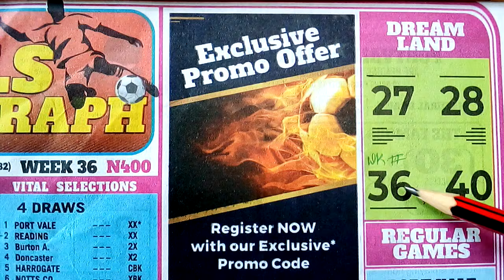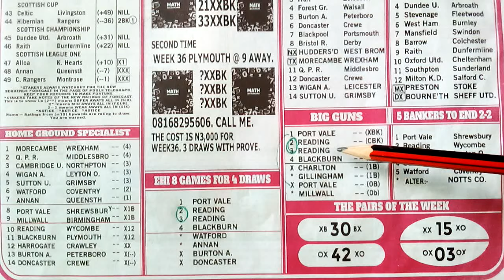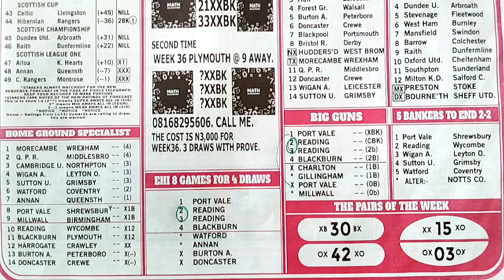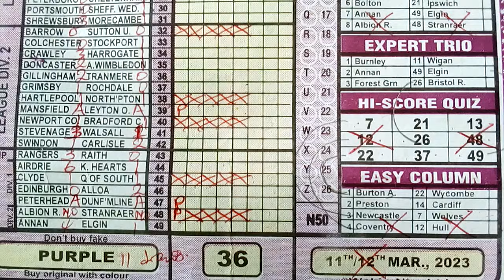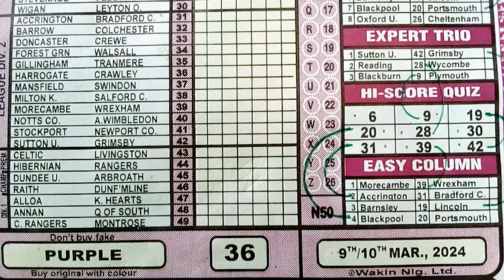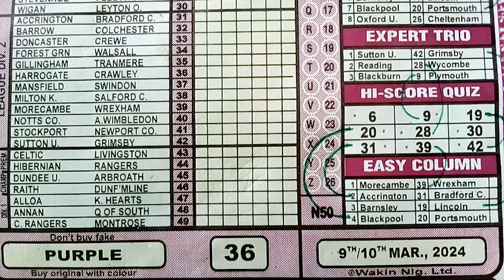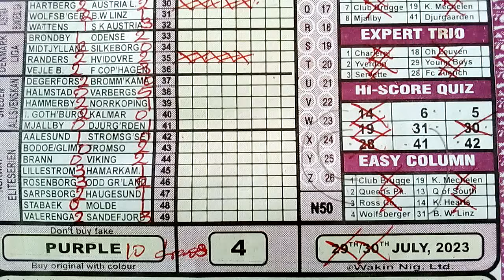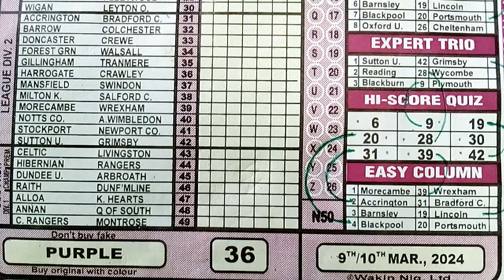WEEK 36 2024 PURPLE COUPON UK FOOTBALL POOLS PAPERS PREVIEW VIDEO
This video contains soccer betting predictions for weekend pools games played
on Saturday and Sunday 9th & 10th of March 2024. Sports betting can
YouTube channel provides football betting predictions
weekend.
FOOTBALL PREDICTIONS TODAY 04/03/2024
BETTING TIPS|SOCCER
STRATEGY|
-Here are all today's/weekend football predictions
- Free Ticket odds tips today/weekend
- bet prediction today
- bet prediction weekend
- FREE BETTING TIPS
- prediction match

Football Predictions Today" is a term that refers to a platform or channel that provides accurate and up-to-date predictions for football matches happening on the same day. This platform is ideal for football fans who are looking for guidance and insights on which teams are most likely to win/draw in their upcoming fixtures.

"Football Predictions Today/Weekend" channel provides predictions for various football leagues and tournaments happening on that particular day/Saturday/Sunday including the English Premier League, La Liga, Serie A, the Champions League, and many others. The platform aims to provide accurate predictions to help football fans make informed decisions when placing bets or simply staying updated with the latest football news.

In summary, "Football Predictions Today/Weekend" is a valuable platform for any football enthusiast who wants to stay informed and knowledgeable about the latest football predictions for matches happening on the same day including weekend's.